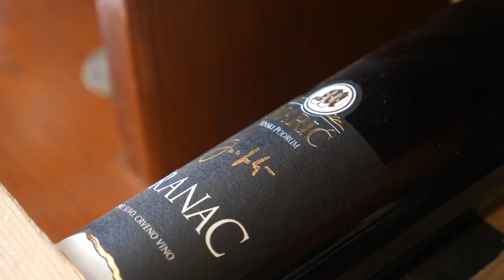vreme je za berbu